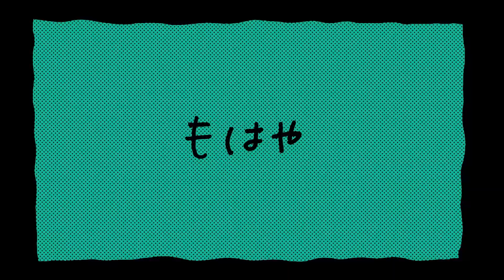【fei】 なにやってもうまくいかない [Nothings working out] 歌ってみた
なにやってもうまくいかない / meiyo
ver. fei

The full version released!! So I finished the rest of the song LOL
A relatable song ~_~